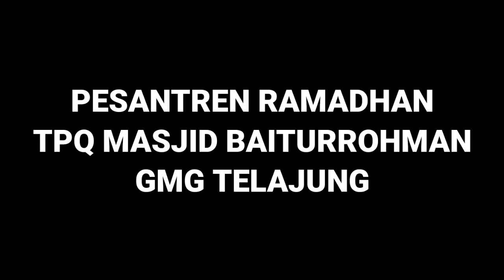Pesantren Ramadhan di masjid Baiturrohman